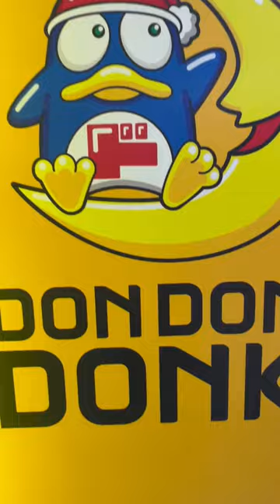Gave cousins a city food tour, of course 🍡 Dango 🍡 was the most favourite ❤️.